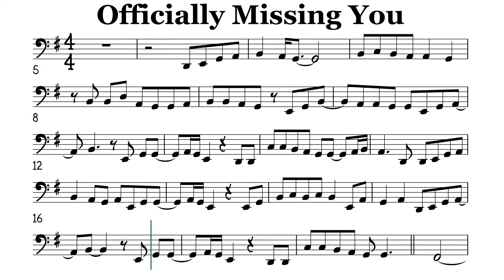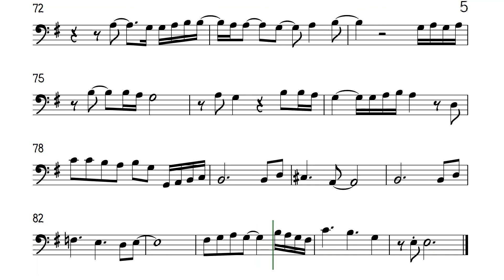Officially Missing You Cello Trombone Sheet Music Backing Track Play Along Partitura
Tamia